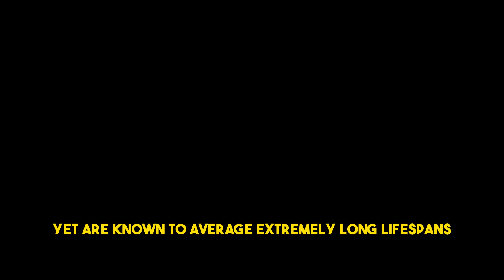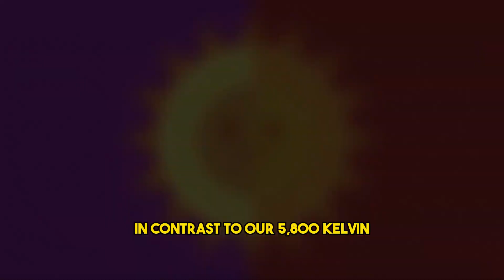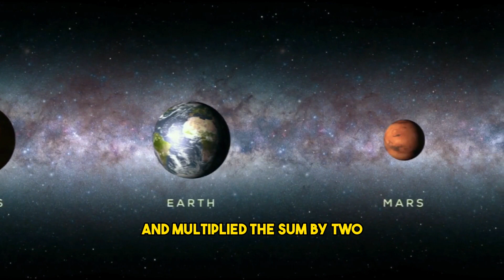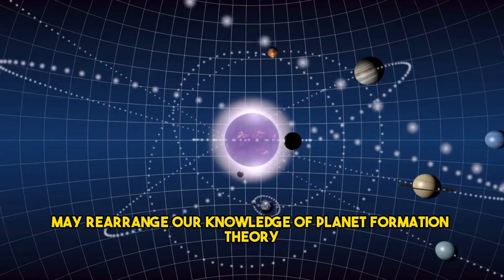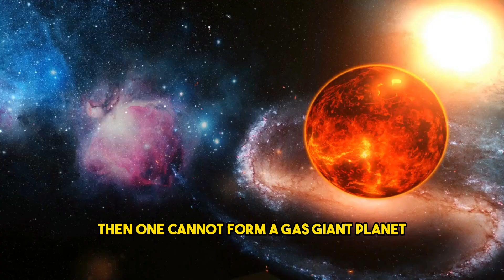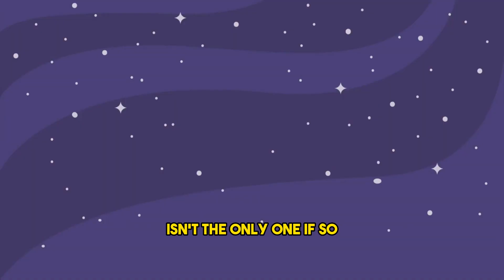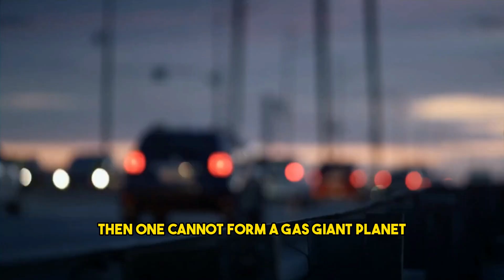NASA Just Discovered A Planet That Defies All Logic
🚀🌌 Welcome to another exciting episode on Science Nerd! Today, we're diving deep into the recent discovery of an impossible planet, TOI-5205b, by NASA. This enigmatic celestial body has left scientists baffled and eager to learn more about its unique characteristics. Join us as we explore the mysteries surrounding TOI-5205b and discuss what this discovery could mean for our understanding of the universe. 🌟🔭